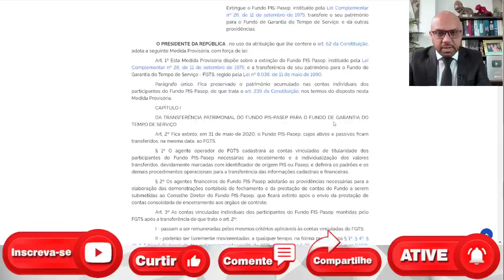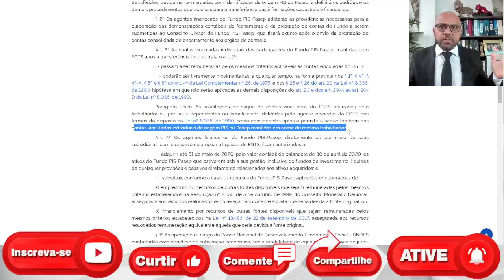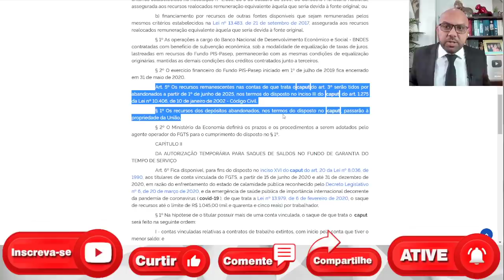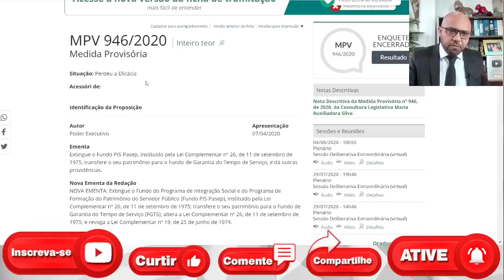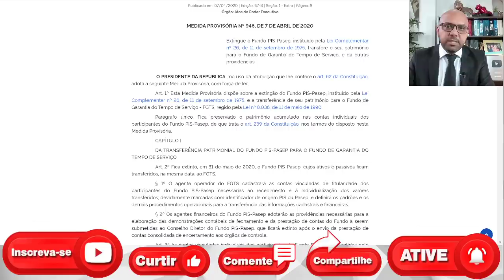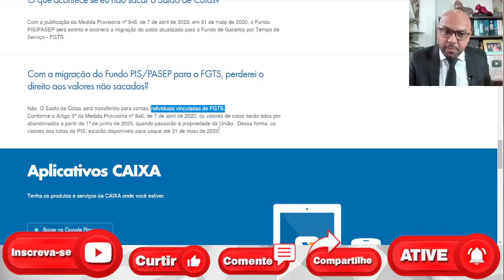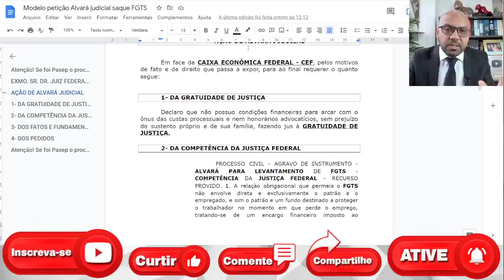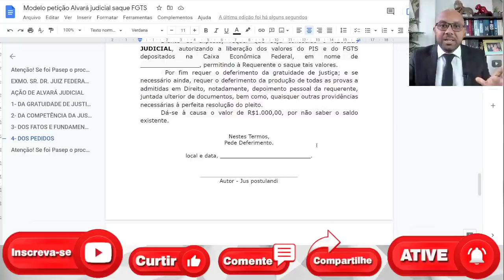Grana disponível para quem trabalhou entre 1971 e 1988, veja como consultar cota PIS/PASEP e FGTS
Trabalhadores brasileiros têm R$ 24,5 bilhões a receber parados no banco.
É um dinheiro de duas fontes diferentes: as cotas do PIS/Pasep e o abono salarial também do 🎯 🎯 SEJA MEMBRO MASTER 2022

PIS/Pasep.

URGENTE! CAIXA E BANCO DO BRASIL ABREM NOVO PRAZO PARA SAQUE DE GRANA ESQUECIDA - VEJA LISTA
cota do pis/pasep
Como consultar cota de PIS?

Quem possui cotas PIS Pasep?

Qual o valor da cota do PIS?

Como consultar cota do PIS pela internet?
A consulta sobre o direito ao benefício, bem como ao valor à disposição, pode ser feita por meio do aplicativo Caixa Trabalhador, pelo atendimento Caixa ao Cidadão e no
Como consulta PIS pelo CPF?
Com o CPF em mãos, siga o passo a passo.
1. Acesse o site “Meu INSS”.
2. Clique em “Entrar”.
3. Caso você não tenha cadastro, a plataforma vai pedir para você fazer um. Basta preencher os campos, com CPF, data de nascimento, nome, e-mail, celular, nome da mãe e estado.
4. Depois de se cadastrar, digite o número do seu CPF e a senha.
5. Faça o login.
6. Altere a senha se achar melhor.
7. Pronto, está tudo pronto para consultar o PIS online.

Como consultar PIS online?
Consultar PIS/PASEP online é bastante simples, fácil e rápido. É indicado para quem não sabe o número do PIS ou perdeu a Carteira de Trabalho e quer consultar o número do PIS online.
Como tirar o extrato do PIS online?
Para acessar o extrato do PIS online, é necessário saber o número exato do seu PIS. Caso você não saiba, siga os passos indicados no tópico acima ou identifique o número na Carteira de Trabalho. A consulta do extrato PIS online pode ser feita de duas formas.

Site da Caixa Econômica Federal

1. Acesse o site da Caixa, vá em “Benefícios e Programas”, siga para “Benefícios do Trabalhador” e selecione “PIS”.
2. Clique em “Consultar pagamento”.
3. Preencha com os dados solicitados: número do PIS e senha. Se estiver acessando pela primeira vez, efetue o cadastro.
4. Após o acesso, aparecerá um painel de consulta do extrato, com informações de valores e pagamentos efetuados ou a receber, caso você tenha direito.

Aplicativo da Caixa

1. Baixe o app “Caixa Trabalhador” em seu celular.
2. Digite o número do seu PIS e clique em “Acessar”.
3. Não é necessário realizar cadastro prévio para consultar benefícios no app.
4. A tela inicial já vai mostrar se existe cota do PIS disponível.
5. Para acessar os valores, faça um registro ou recupere a senha.
6. Acompanhe as datas de saque, se houver disponibilidade para você.
Como consultar o PIS por telefone?
Para consultar a situação do seu Pis, você deve ligar para 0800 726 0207

Como consultar meu PIS 2021?

Como consultar o PIS passo a passo?

Como consultar PIS pelo app da caixa?

FAÇA PARTE do nosso Grupo no TELEGRAM EXCLUSIVO PARA PROFISSIONAIS DA ADVOCACIA: Clique

Cota do PIS/PASEP Grana ainda disponível para quem trabalhou entre 1971 e 1988, veja como consultar

COTA DO PIS NO FGTS EXTINÇÃO DO PIS PASEP - VOCÊ ESTÁ PROCURANDO NO LUGAR ERRADO - COMO SACAR?

Como saber o saldo do meu PIS pelo telefone?

Como olhar PIS pela internet?

Como eu faço para saber se eu tenho direito ao PIS?